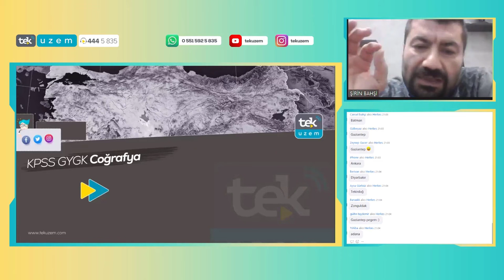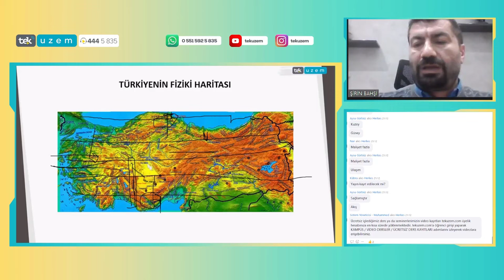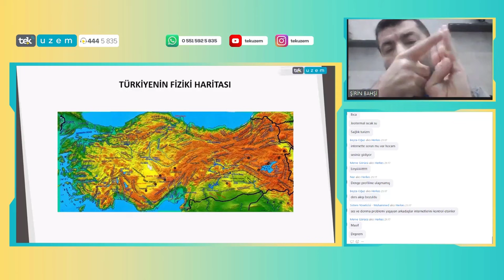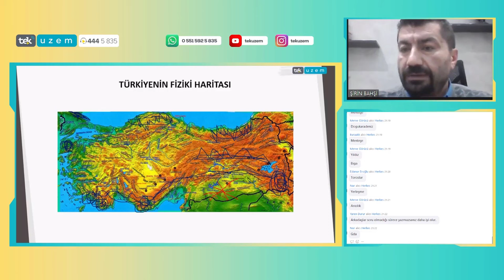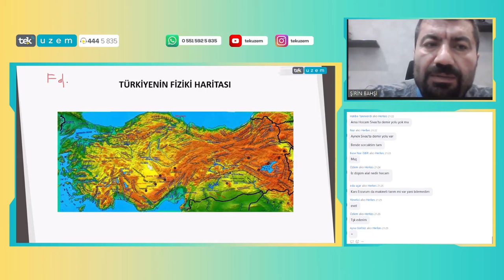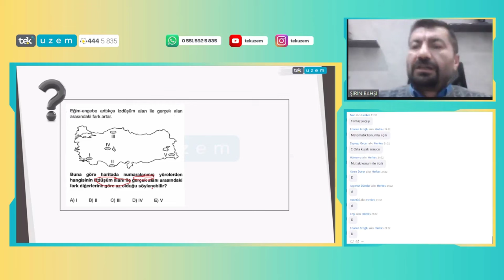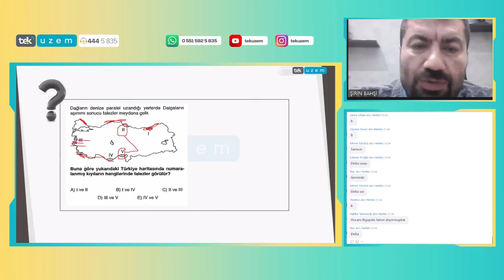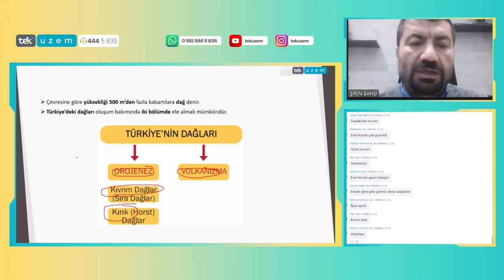KPSS Coğrafya - 40 Dakikada Türkiye'nin Yer Şekilleri /